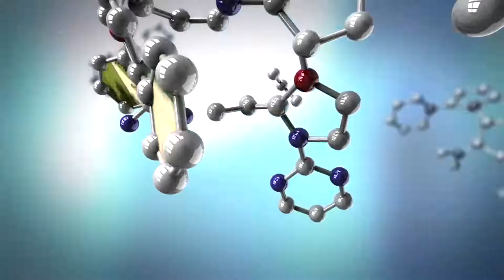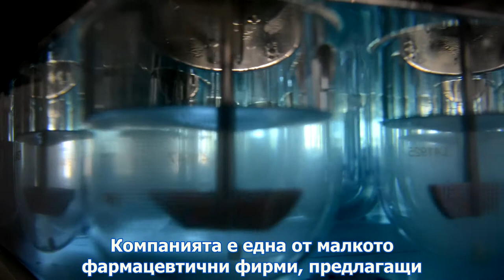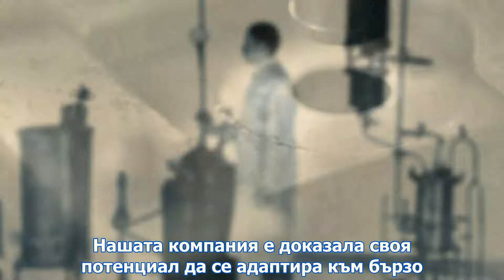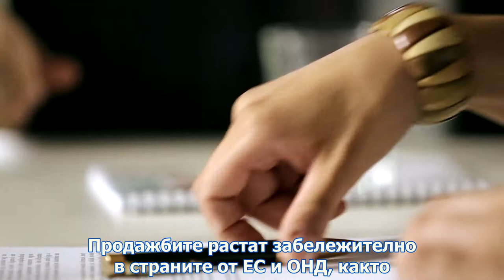Gedeon Richter Plc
Richter Image Film 2014